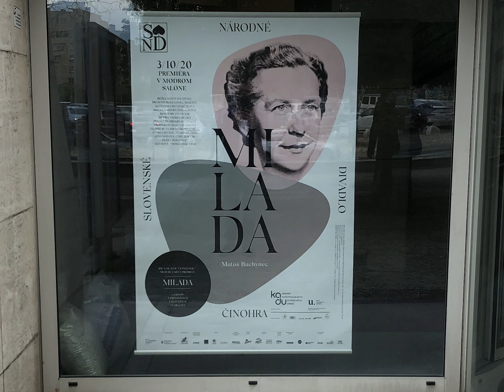VLADENA ŠKORVAGOVÁ ako MILADA HORÁKOVÁ v SND Bratislava.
Rozhovor s herečkou Vladenou Škorvagovou, hlavnou predstaviteľkou Milady Horákovej v inscenácii MILADA, v Modrom salóne v SND v Bratislave.

SND Bratislava
Foto: Braňo KONEČNÝ